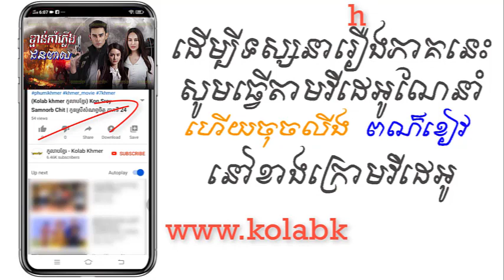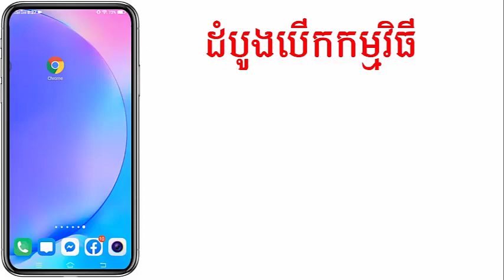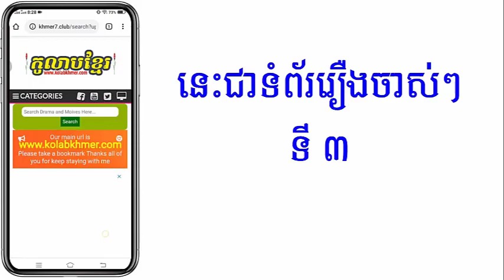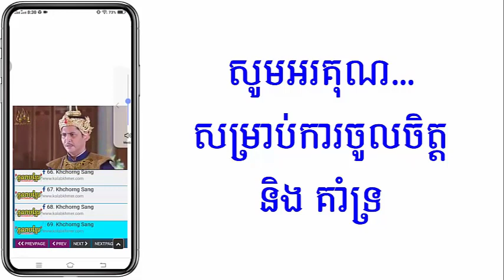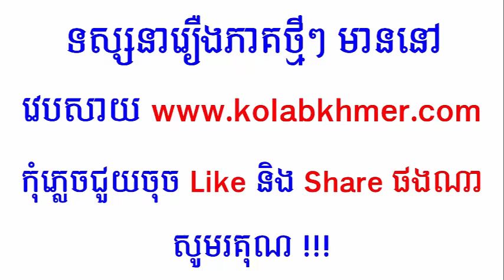(ភូមិខ្មែរ-Phumikhmer) Kman Kamplerng Jun Peal ខ្មាន់កាំភ្លើងជនពាល